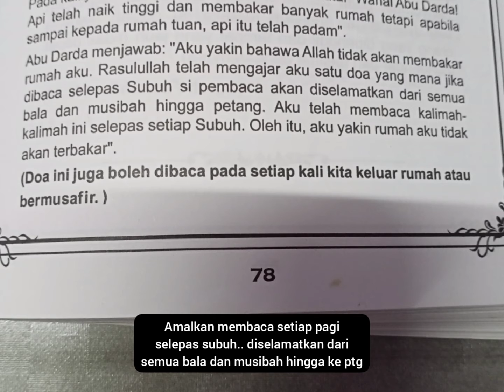Mari kita amalkan doa ABU DARDA'🤲🤲🤲